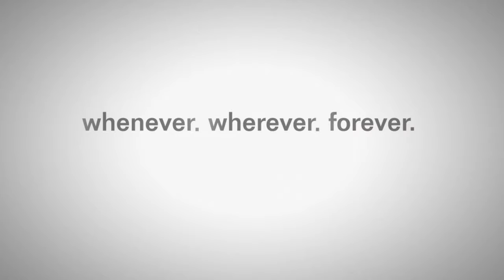Warzone Resurgence - Chapter 57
Chapter 57 - "The Walkoff"